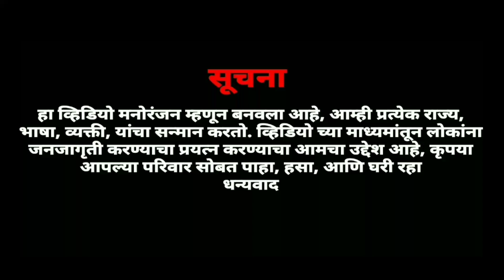शाळा आणि पाहिले प्रेम | Marathi Stand up Comedy by Ashish bobde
perform by - ashish bobde
VENUE - CKC STUDIO CHIMUR